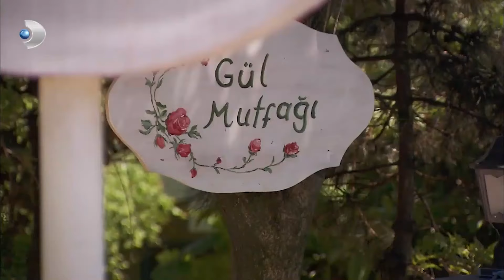جاء مصطفى إلى متجر فاطمة جول | فاطمه غول | الجزء 80